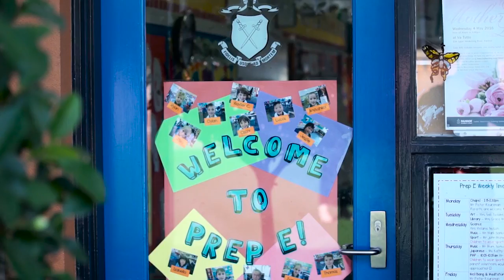Ivanhoe Giving 2016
Ivanhoe Grammar School's Annual Giving 2016